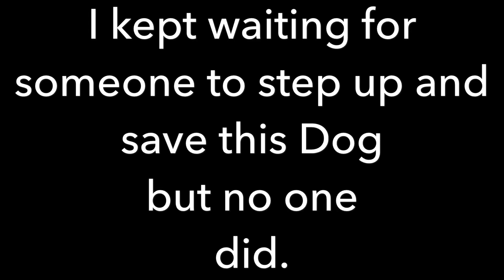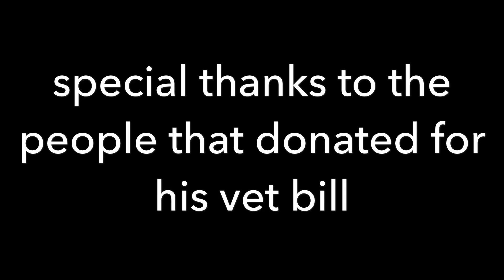I just saved this dog from being euthanized, Im not going to let you die.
Time was running out, I had to do something, I knew he was about to die,, I knew I was full and home with other rescues ,where I  really could not take another one, but I did . This boy was not going to die  my watch today.
Special thanks to everyone who takes in a rescue and gave them a second chance in life.